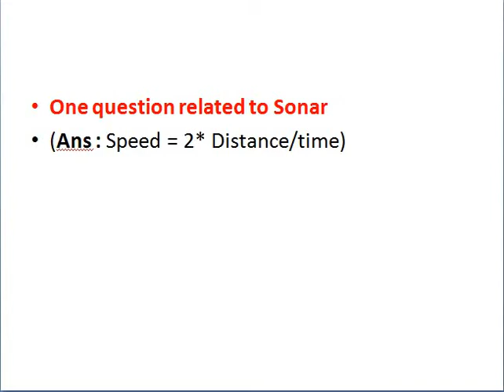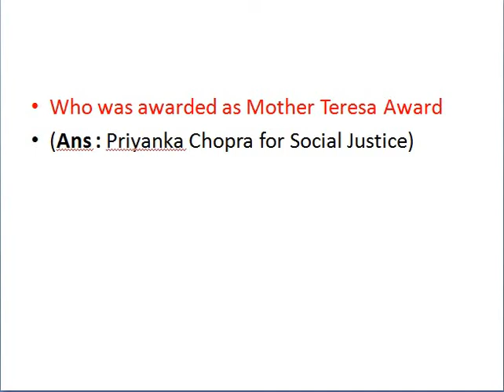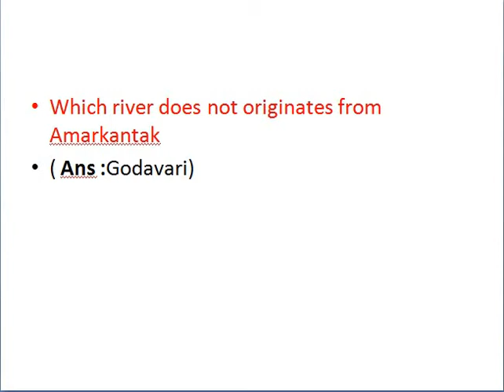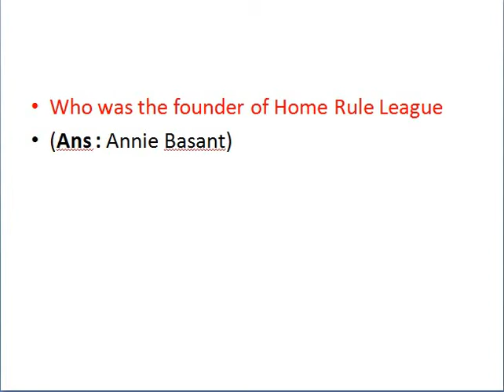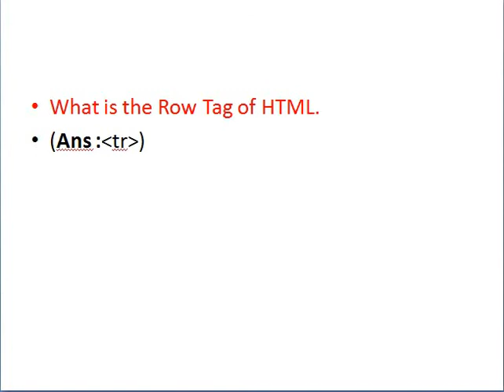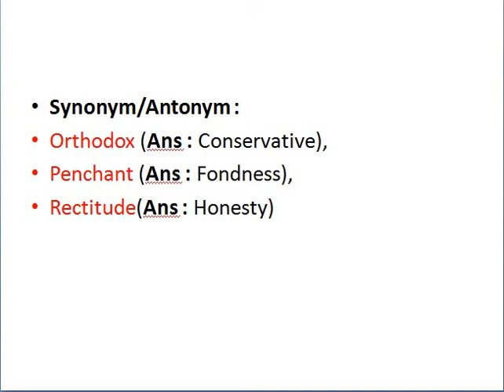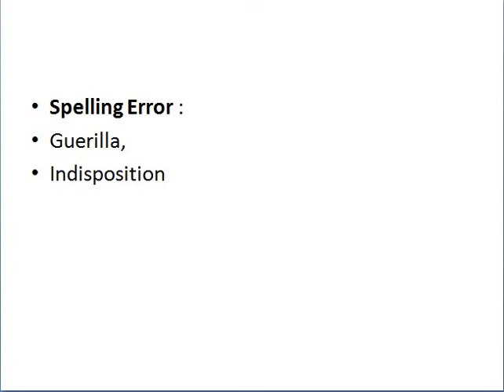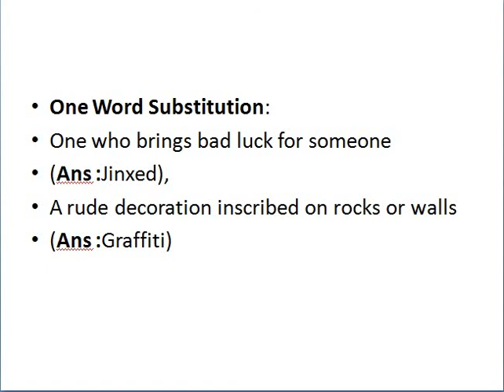CHSL (LDC) 27 MARCH 2018 full shift Questions with detailed explaination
ALL shift detail explanation
 *full detailed answer
*very helpful for upcoming dates
 useful links